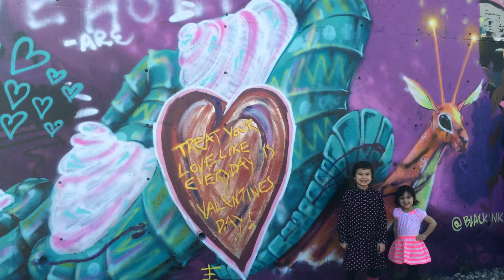Graffiti Playground - CastleHill Austin, Texas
Graffiti playground in Austin, Texas. We visited Castle Hill in Austin, Texas today and the girls had a blast.